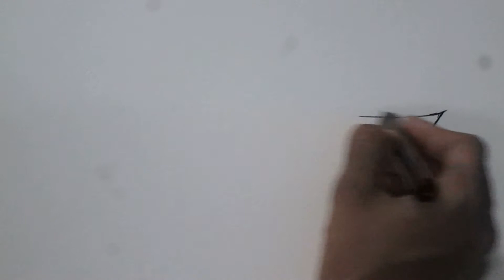how to draw a speed boat